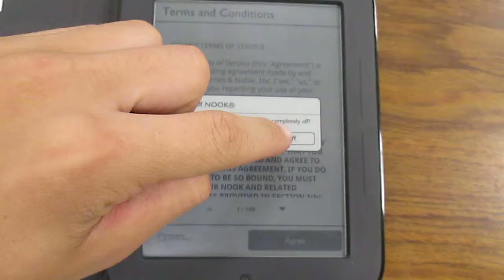Auction #2384107 - NOOK SIMPLE TOUCH #2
NOOK SIMPLE TOUCH #2. Auction #2384107 being auctioned by Lincoln Public Schools